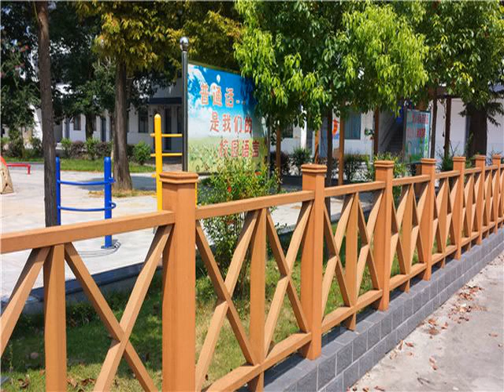pe wpc fence panel installation easy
WPC fence&railing advantage:
1, environmentally friendly, recycled materials (wood flour and plastic), does not need to be treated with preservatives;
2, no maintenance, long service life than ordinary wood, non-hygroscopic, tide, does not rot, pest control, not broken, do not deformed, cold, insensitive to thermal environment;
3, polyolefin-based WPC good mechanical properties, can carry a wide range of structural materials for use;
4, polyolefin-based WPC 95% of the raw material is recycled material, so the lower cost, while products can be 100% recycled;